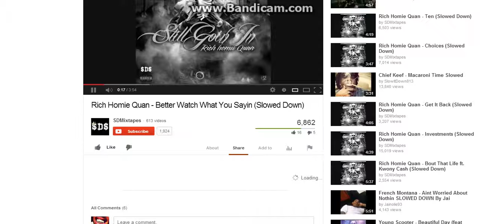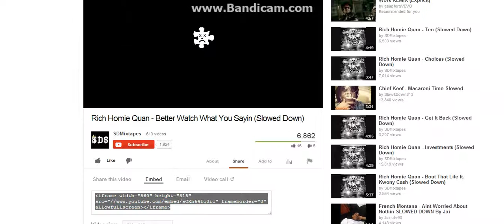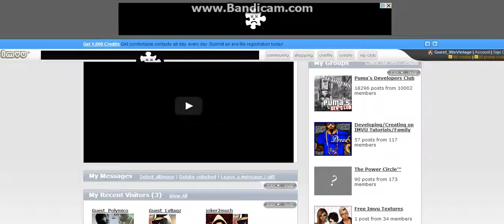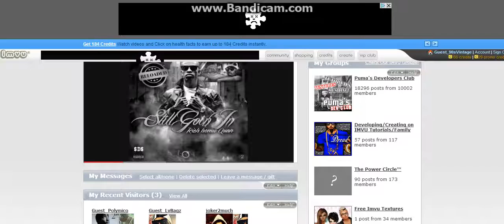Imvu How To: Put Music On Your Online Profile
Dont own Audio.